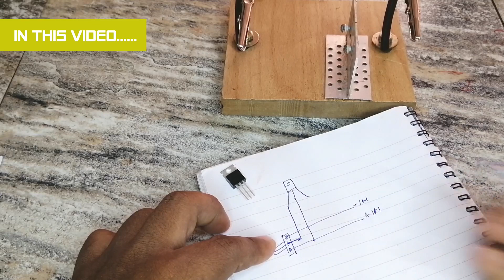Motor Speed Controller 12V/24V | මෝටරයට වේග පාලකයක්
මම මේ වීඩියෝ එකෙන් අරගෙන එන්නේ ඉතාම ලේසියෙන් හදාගන්න පුලුවන් මෝටර් controller එකක්. ඉදිරියේදී එන්නේ වෙසක් කාලය නිසා බුදුරැස් මාලා වල් වලට වගේම කැරකෙන කූඩු වලටත් මේක පාවිච්චි කරන්න පුළුවන්.

In this video, I'm Making a Very simple Speed Controller for 12V/24V Motor
using IRFZ44N Mosfet and 10K Potentiometer.